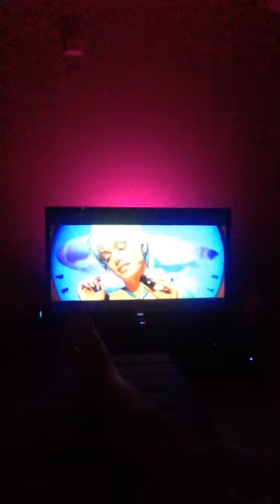Slow color changing demo using Phillips Living Colors Iris Table Lamp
LED lamp by Phillips Living Colors series slow color changing demo with the light set to the lowest dim level. Placing one lamp in on corner of the living room while placing the other lamp behind the TV.